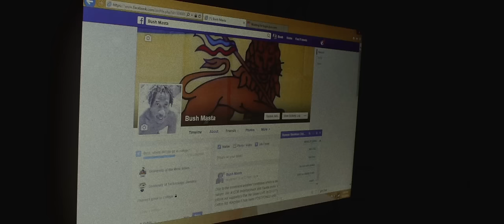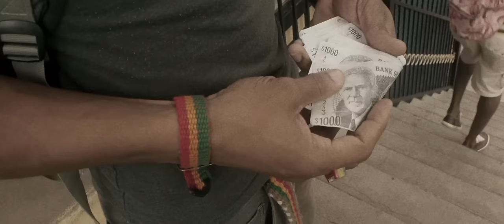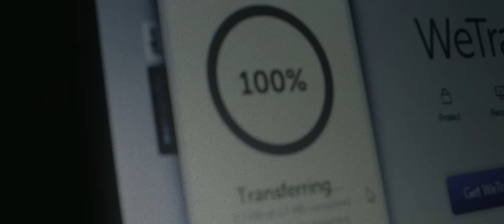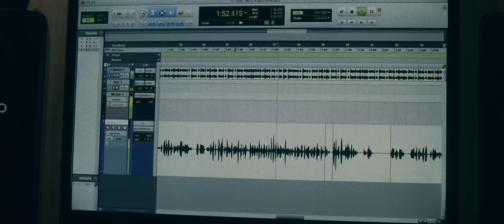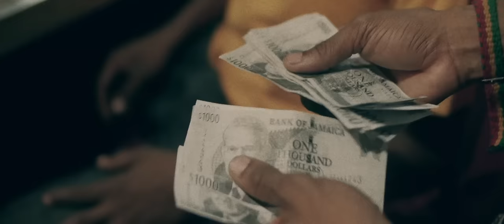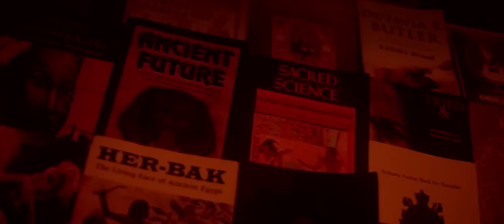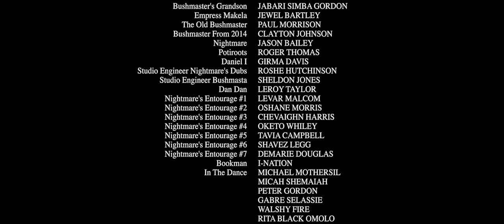IWAATA IN THE FILM "ROCK DEM" ★ REGGAE SHORT FILM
ROCK DEM IS A SHORT FICTION MOVIE ABOUT THE STRUGGLES OF A YOUNG ARTIST PURSUING HIS DREAM TO BE A SINGER.

Written and Directed by Romain Sherkhan Chiffre

Starring:
★ Clayton Johnson
★ Jason Bailey
★ Roger Thomas
★ Girma Davis

Raatid Magic Films